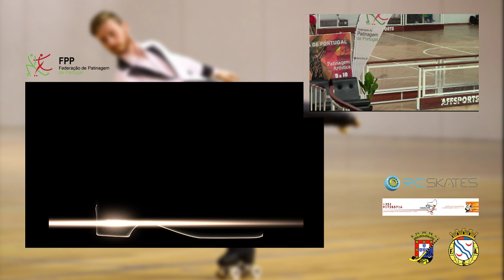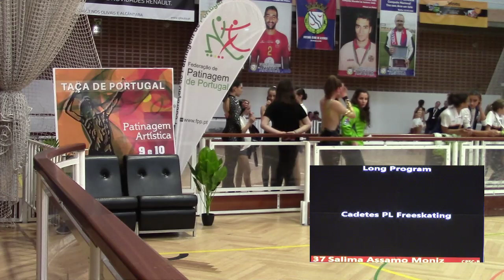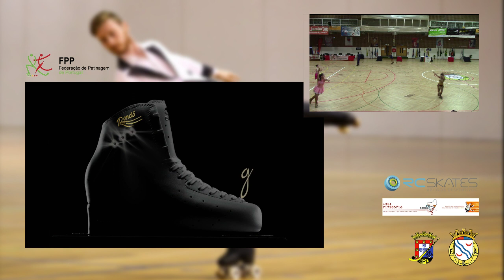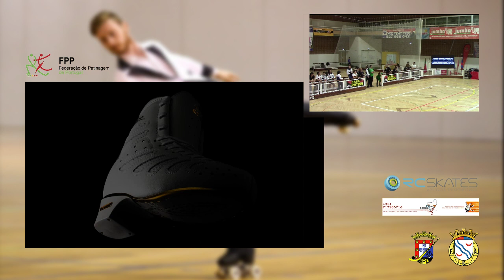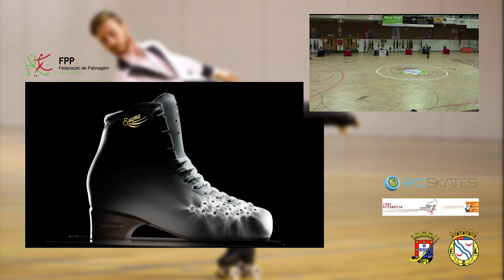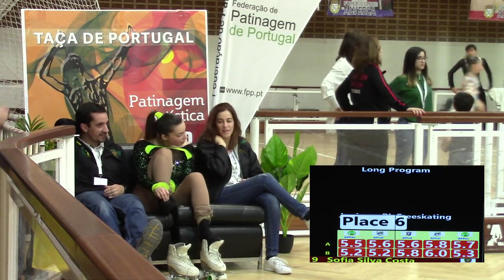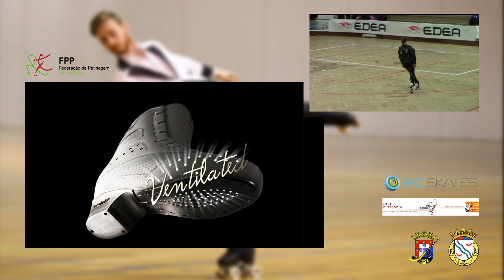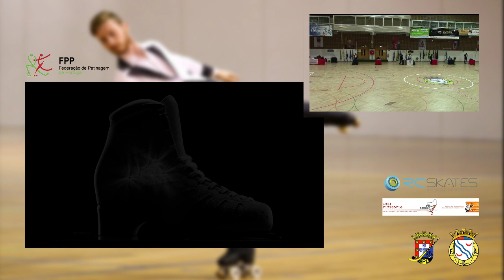Patinagem Artística - Transmissão Taça de Portugal